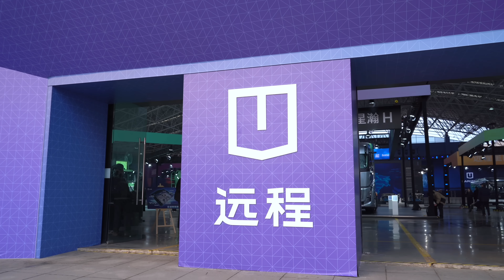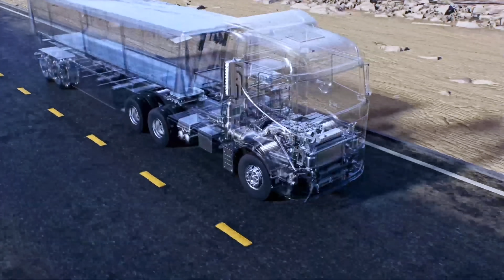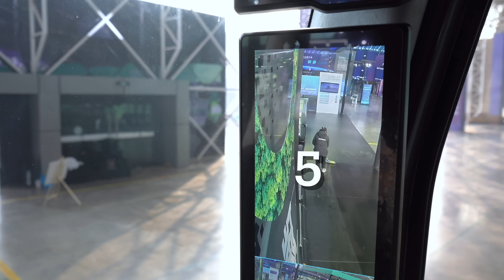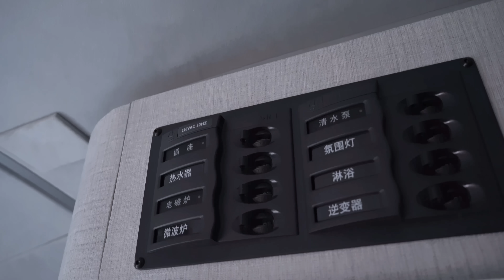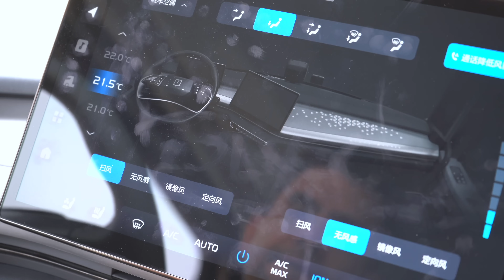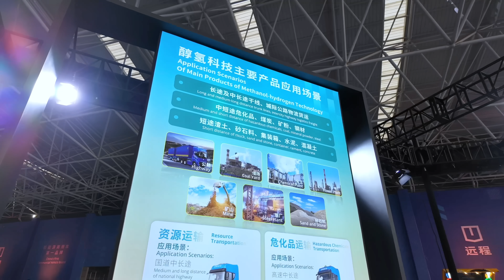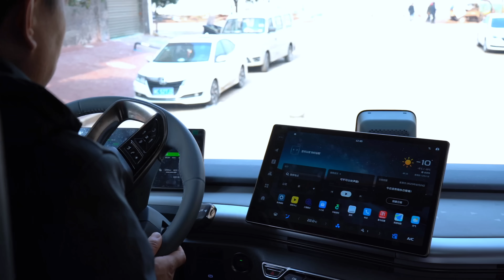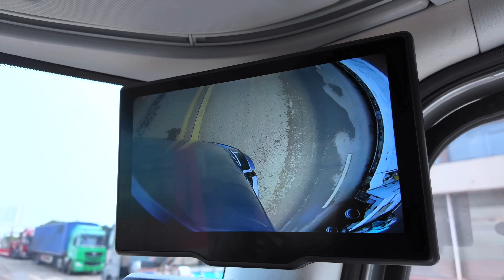China launches a FULL ELECTRIC luxury heavy truck: The Homtruck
Farizon Auto has showcased five major product lines. The Auto Day in Hunan, marked the official debut of Farizon's Homtruck, a new energy intelligent luxury heavy truck. In terms of energy saving, compared to traditional fuel vehicles, Homtruck’s pure electric models save more than 45%, methanol AMT models save more than 25%, and methanol range extender models save more than 35%.